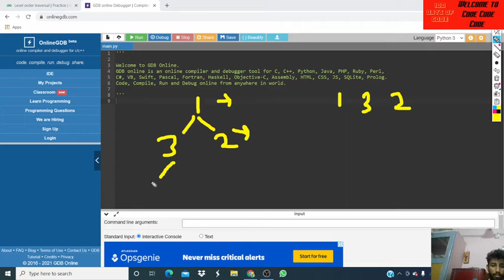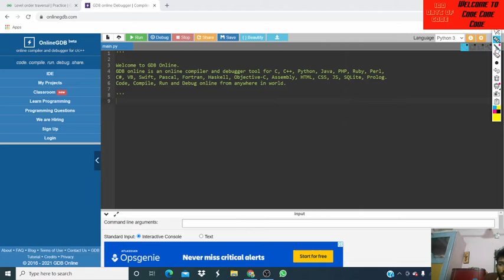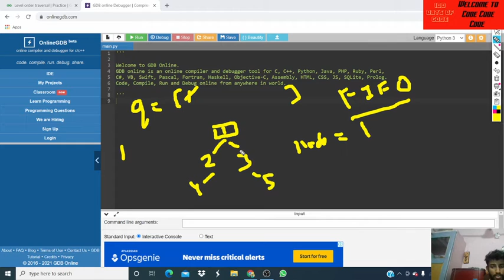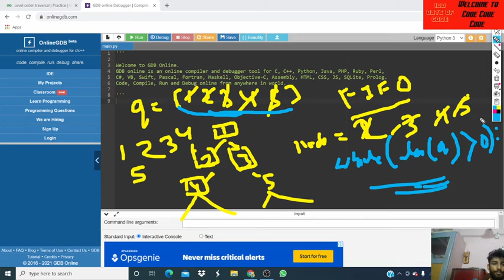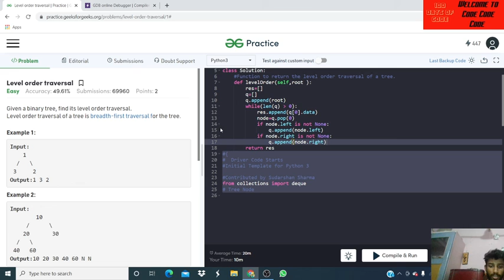LEVEL ORDER TRAVERSAL | DSA | 4/20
Hello Everyone In this video, I have solved the problem.(" LEVEL ORDER TRAVERSAL" | DSA |)
I have explained all the details step by step with code.

 As I promise I will deliver 20 video ,I must do anyhow.  As Covid-19 in India is on peak .So I decided  to teach data structure and algorithm will start this initiative from today onwards  to make 20 videos on data structure and algorithms on daily basis for 20 days .So I  request you watch all my video and share with everyone .If you feel that this video really helps you then donate money on this number - 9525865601 .,Whatever you can .So I can help Covid -19 patients and needy people and if you can't donate money ,please share this video and subscribe to my channel. I will give my 100 percent effort from my side to teach you valuable content .
Give your valuable suggestions or feedback.

​​​ Coding programming #2021 100daysofcode lovebabbar challengeAnshika covid-19